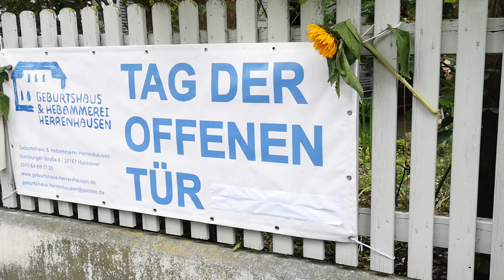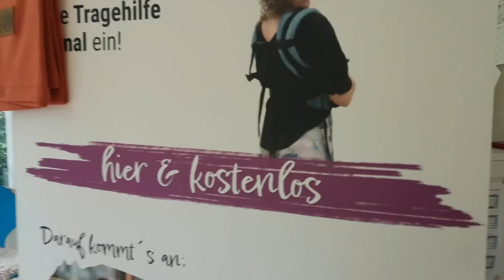Geburtshaus Herrenhausen - Tag der offenen Tür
Am 25. August 2023 hat das Geburtshaus Herrenhausen seinen Tag der offenen Tür gefeiert.

Ich durfte mit einem Vortrag den Eltern das Thema Babys abhalten und Windelfrei vorstellen.
MamaMotion war mit einem Tragehilfen-Check dabei. Das habe ich direkt ausprobiert.

00:00 Tag der offenen Tür im Geburtshaus Herrenhausen
00:15 ein echt leckeres Buffet
00:25 Windelfrei-Coach Wiebke Gaude mit Vortrag zum Baby abhalten
00:46 Tipp: Ganz einfach mit dem Abhalten starten
00:58 MamaMotion mit Infostand und Tragehilfencheck
01:47 So viele Besucher im Geburtshaus
01:57 das blau Geburtszimmer im Geburtshaus Herrenhausen
02:24 das rote Geburtszimmer im Geburtshaus Hannover
02:43 Filzen für Kinder und Erwachsene
02:58 Interview
05:33 Windeln sind bei Windelfrei als Backup erlaubt

💙 Kurse und Workshops in Hannover und der Region buchen.

Onlinekurs
💙 Mein Baby muss mal - Abhalten für Einsteiger